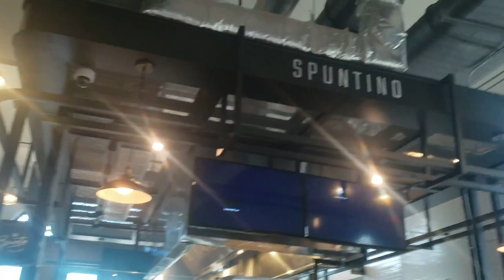Dallas VLOG: Day 1!